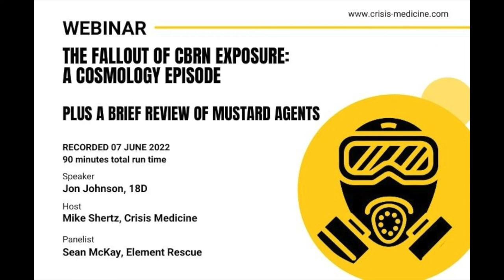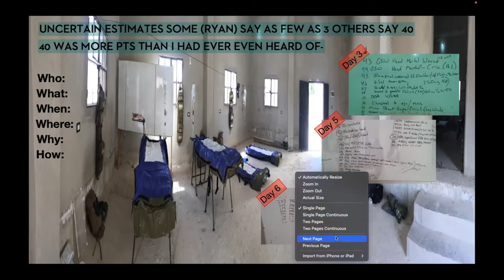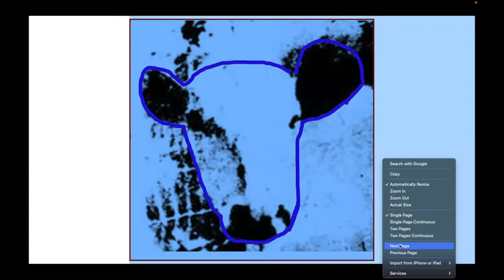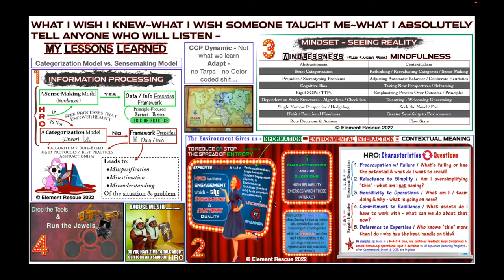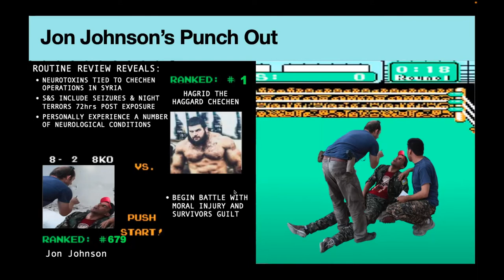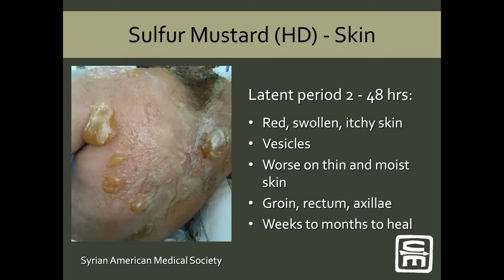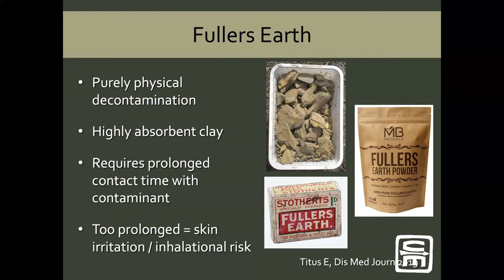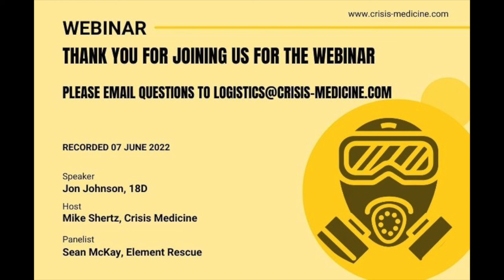CBRN - Fallout episode plus a bonus section on mustard gas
“The Fallout of CBRN Exposure: A Cosmology Episode” was cut short during SOMA, 2022. Recently retired Special Forces 18D Jon Johnson discussed his experience from deployment in Syria, in 2016, where he was exposed to chemical agents while running a busy CCP, where exposed casualties were intertwined among trauma patients.

Many lessons can be learned from this experience, going beyond just the topic of CBRN…to include Risk vs. Uncertainty Mitigation and Avoiding Blindspots.  Dr. Mike Shertz (Crisis Medicine) gave a brief lecture excerpted from the Crisis Medicine online Tactical CBRN course on mustard agents, and Sean McKay of Element Rescue provided commentary.